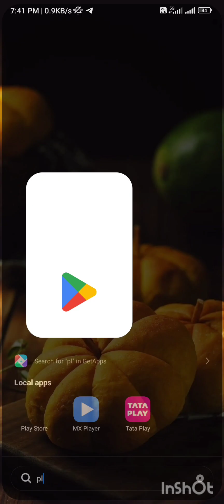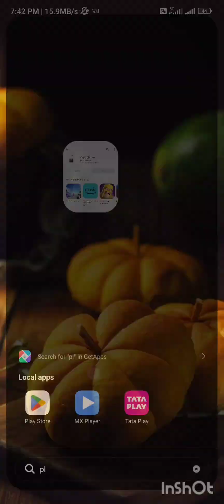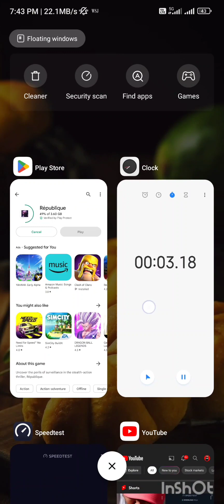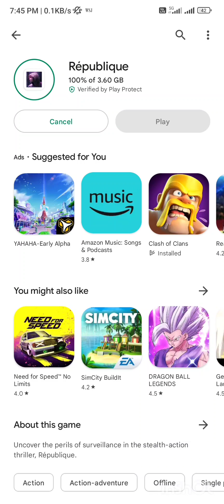Jio 5g speed test Agartala 5GAgartala Jio 5GJio 5G guwahati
Jio 5G speed test and download test in Agartala and Guwahati 4Gb game download in 3 minjio 5g